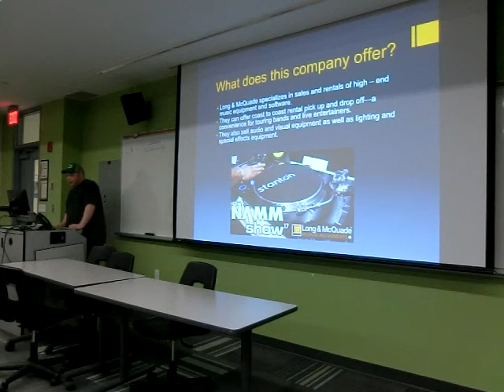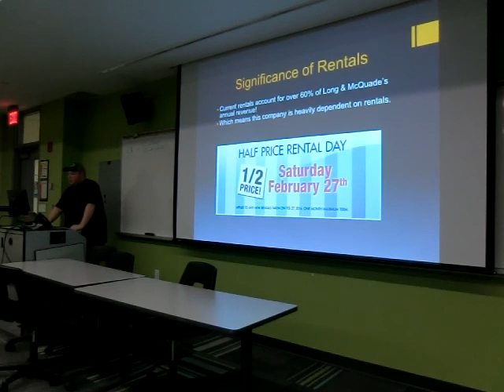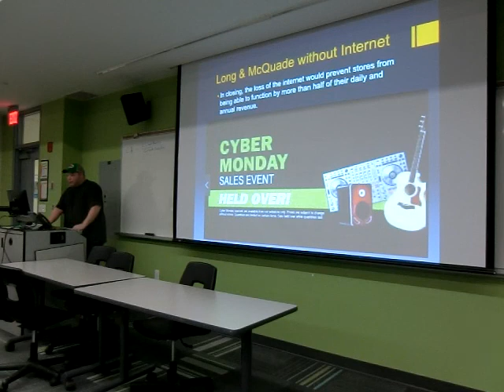Wireless Web Winter 2018, Grady, Patrick R.